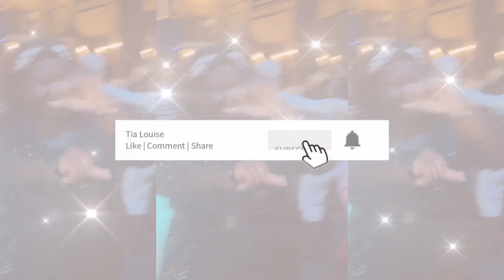EMPTY HOUSE TOUR | COOPER FAMILY 2022 🏡🥰🌟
WE FINALLY MOVED!! Our family had been living in the same house for over 9 years, it was finally time to move on to bigger & better & we wanted to share this moment to look back on together.